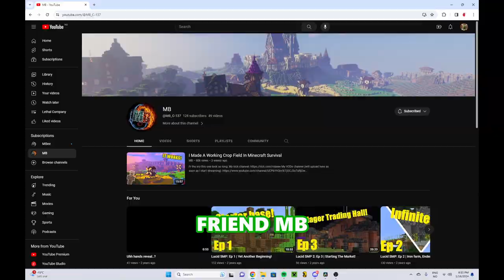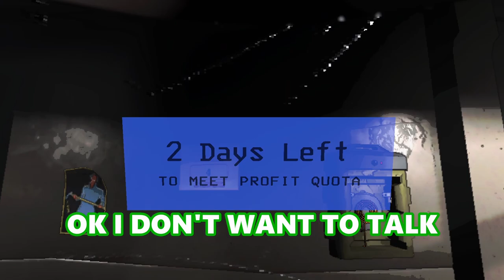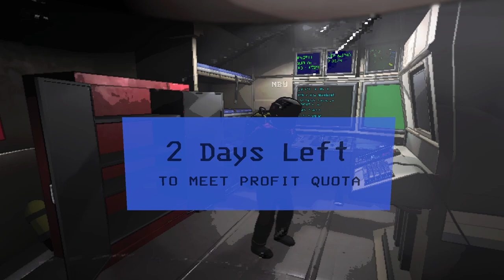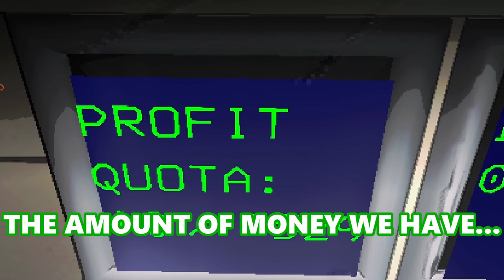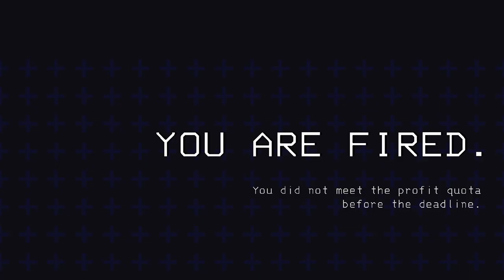THE MOST ANNOYING ENEMY IN LETHAL COMPANY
Hello!